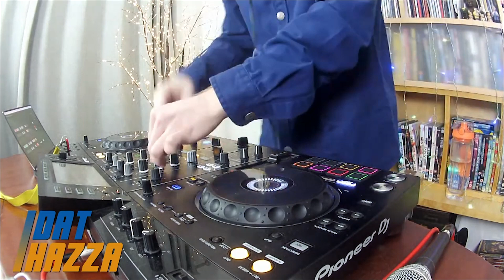HIGHLIGHTS IN THE MIX [Vol 29]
Here we go again! Some Big Bangers from this weeks LIVE! Thanks for all the support & lets keep crushing these streams.